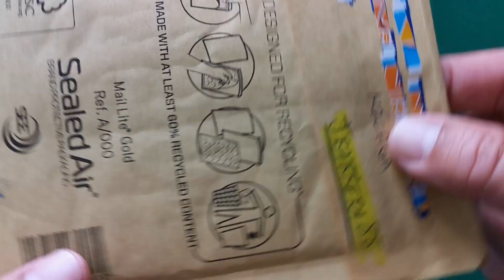JBARRERA85 de CromosRepes manda HOLY CARDS SEMANA SANTA SEVILLA 2023 ¡¡¡GRACIAS POR EL CAMBIO!!!